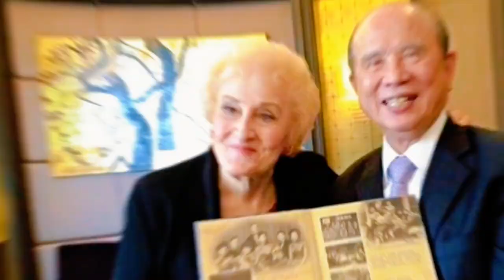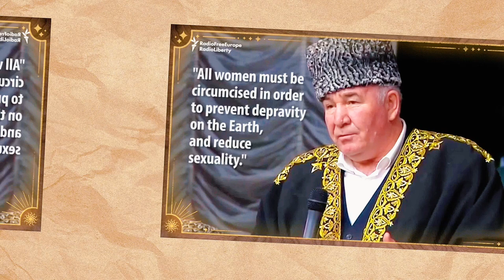6 AMERICAN STARS Who DIED Today!!!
6 AMERICAN STARS Who DIED Today!!!